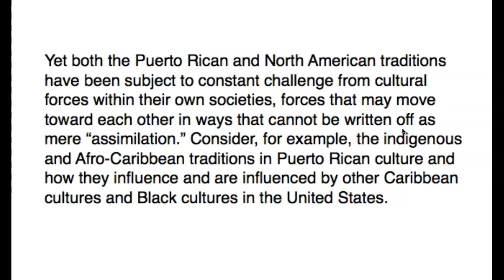PR, US Subculture influence